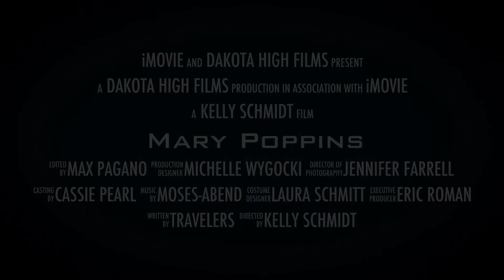Mary Poppins DHS 2016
Action packed show!